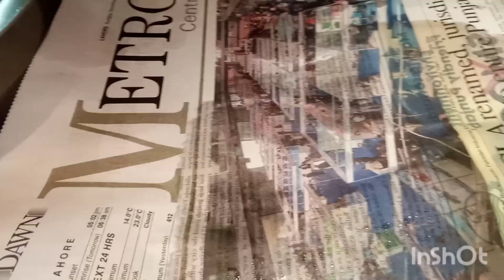Ghode Wale chawal